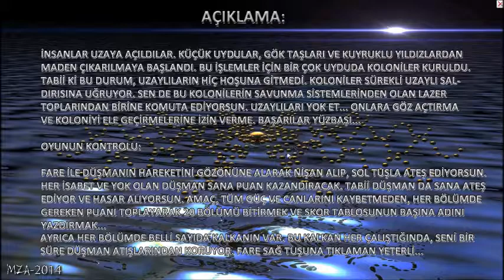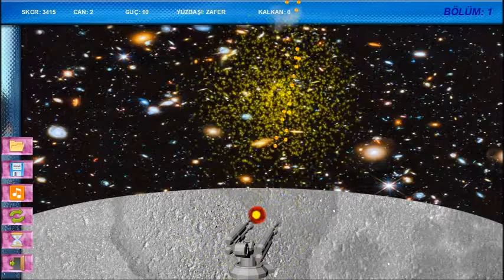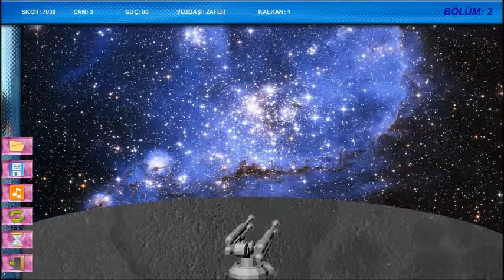ATOMIX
Uzaya açılan insanlar, göktaşları ve uydulardan maden çıkartmaya başladılar. Bunun için kurulan koloniler, uzaylıların hiç hoşuna gitmedi. Sürekli uzaylı saldırısına uğrayan bu kolonilerden birinde, bir lazer topuna komuta ederek yerleşiminizi korumanız gerekiyor. Oyunu indirmek ve oynamak bedava. Hemen deneyin.